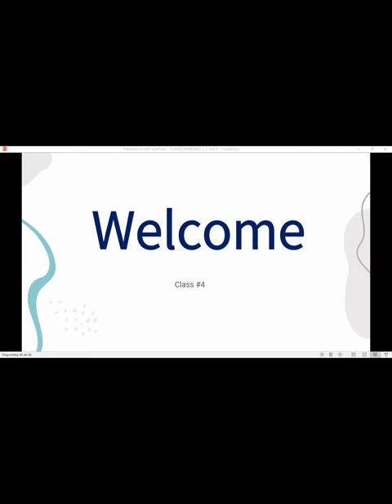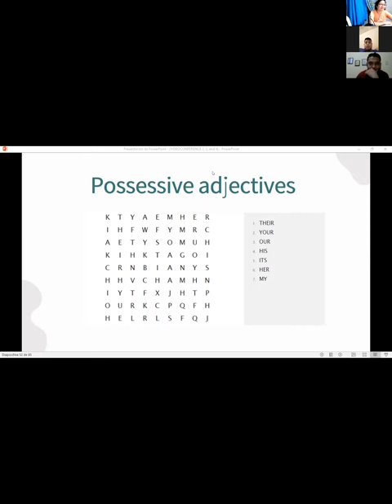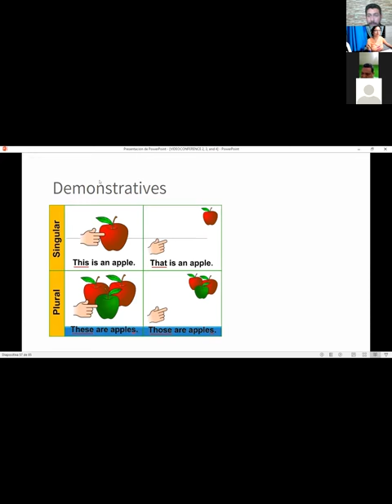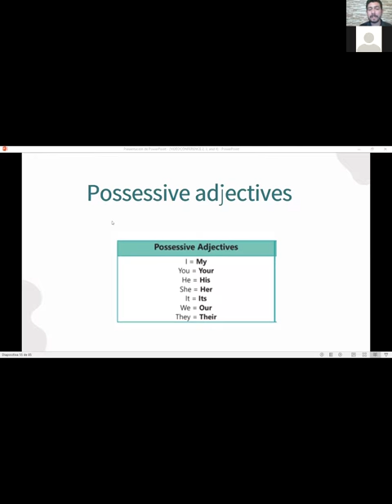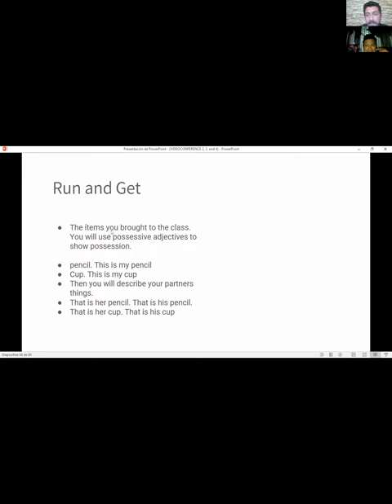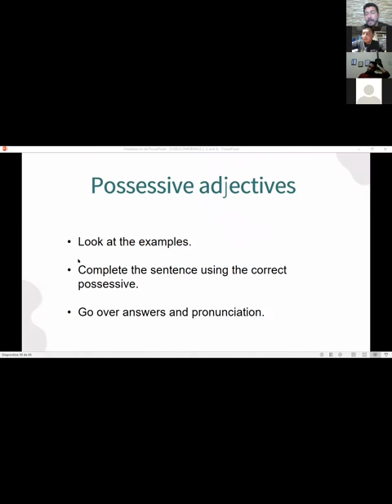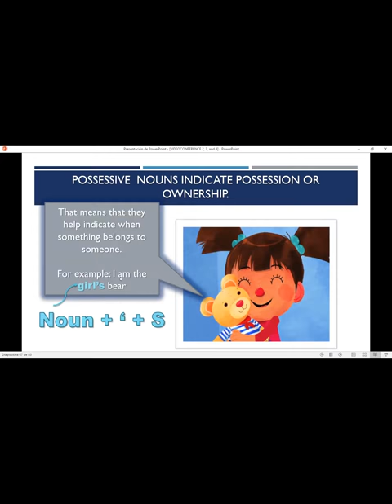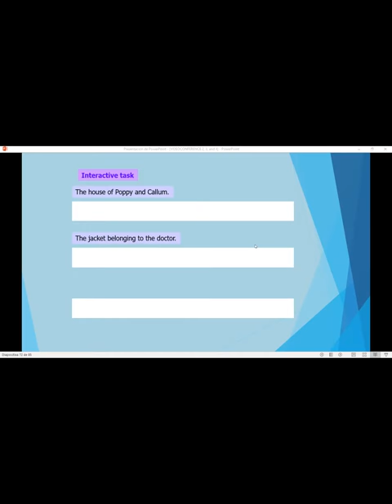Ingles Corporativo-Videoconferencia# 4 Possessive Adjectives and Nouns